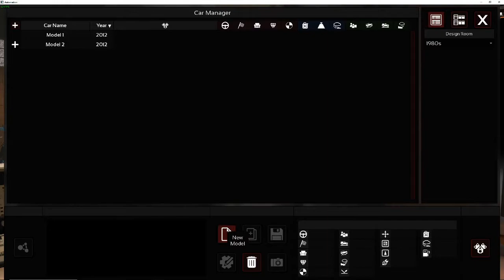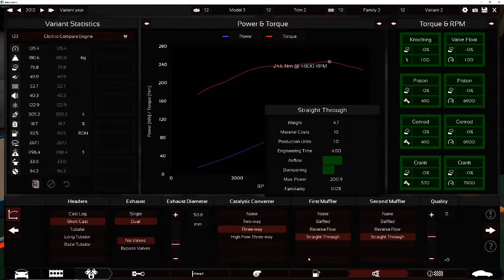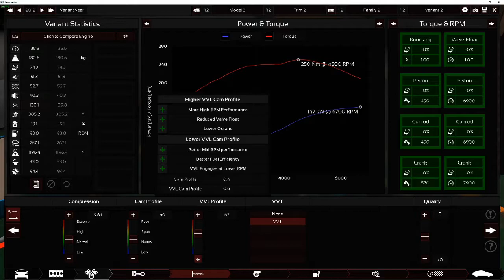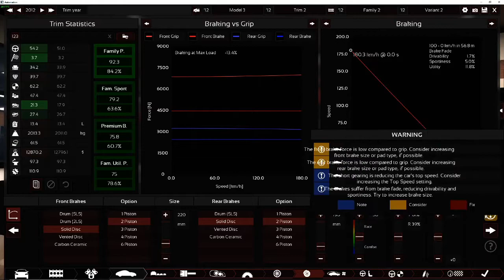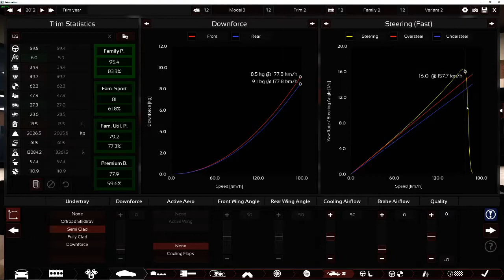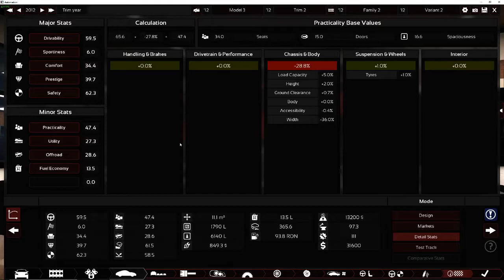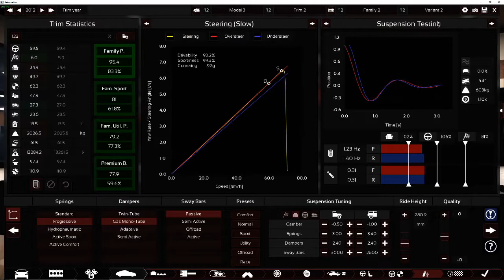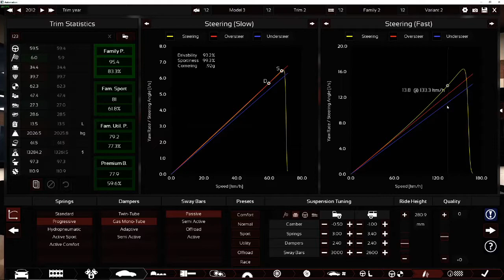Average Car (Automation)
Sorry about only being 720p